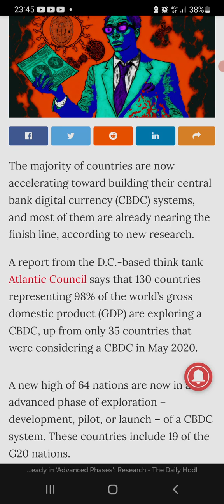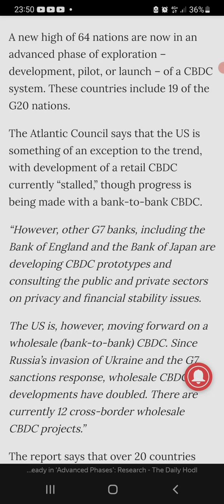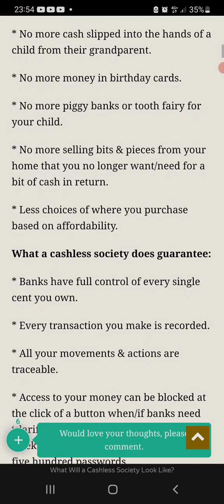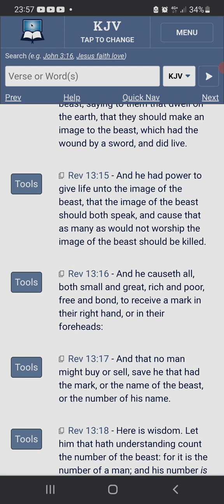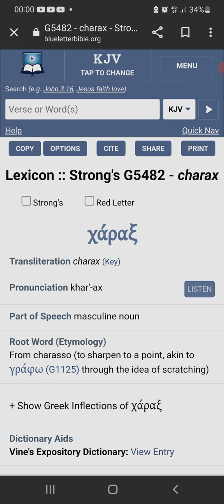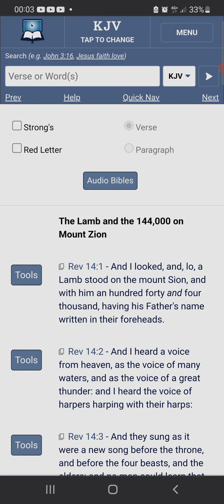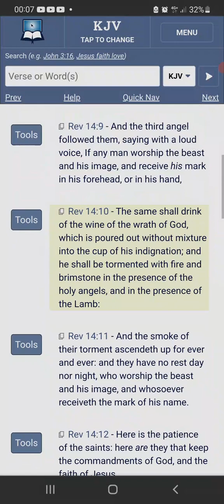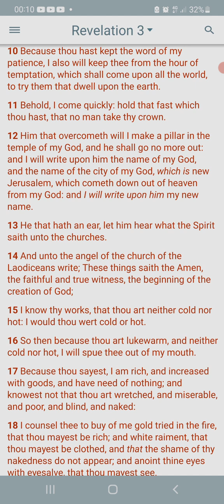Day will come where cash is done away with and the MOTB will be made mandatory.